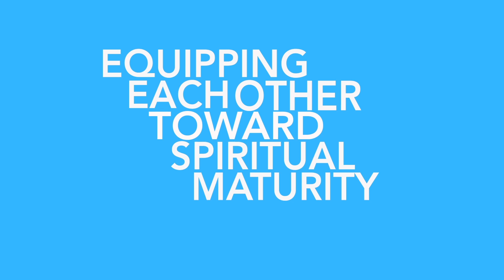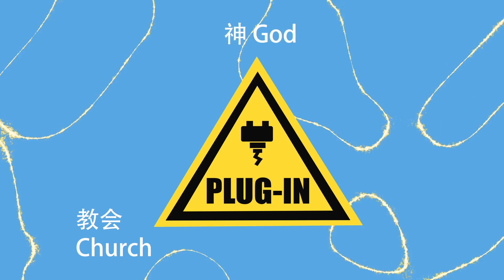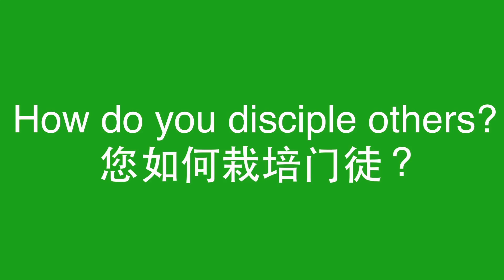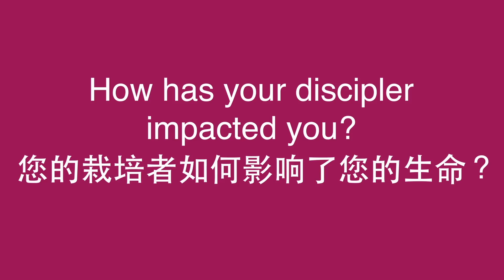KCMC Youth Sunday 2014 : Plug-in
KCMC Youth are called to go out and make disciples. Our vision, reaching out to the youth in Klang Valley by 2016. And our mission, to glorify God by loving one another, equipping each other towards spiritual maturity with God's word and making disciples of all nations.